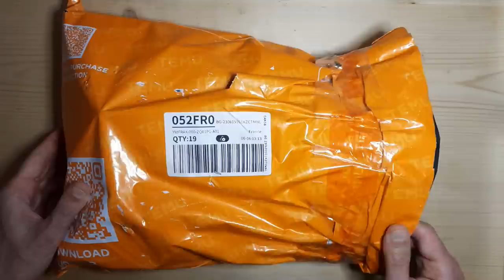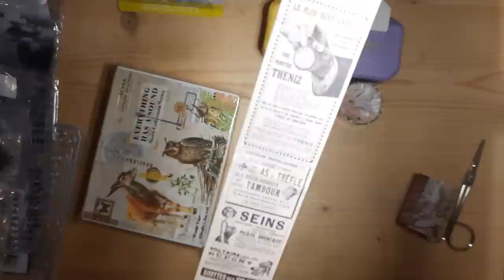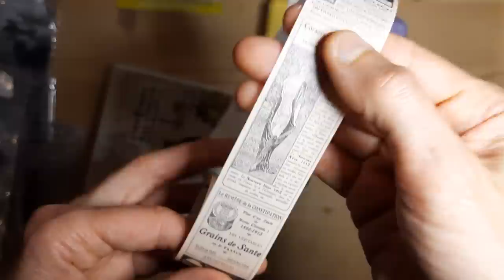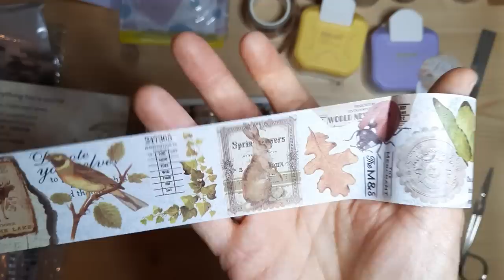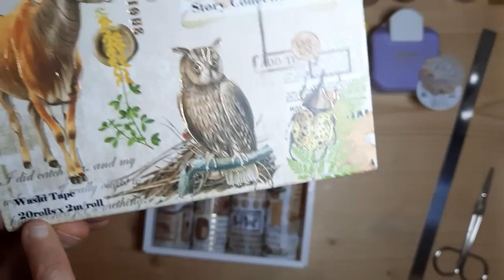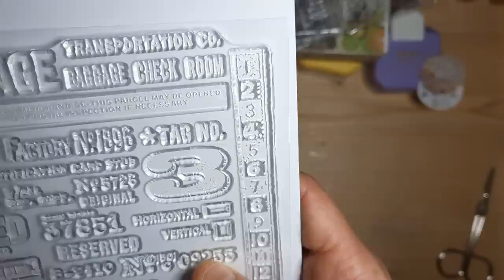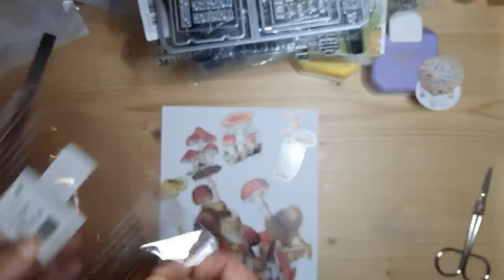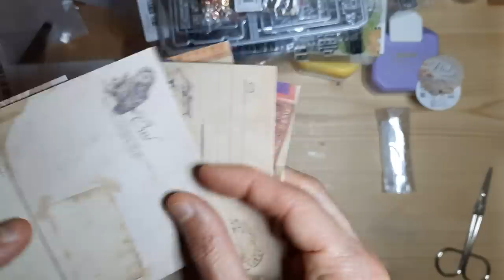HAUL TEMU 1ère commande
Coucou les bricolettes ! J'espère que vous allez bien en ce début de week-end !
J'ai eu la surprise en rentrant de ma balade matinale de trouver mon colis temu dans ma boîte aux lettres ! Delai de livraison ultra rapide puisque que j'ai passé ma commande dimanche dernier !
Ravie de mes achats tous plus beaux les uns que les autres !
Quelques liens ci-dessous :
Petites enveloppes :

Merci pour vos commentaires et vos retours qui me font toujours très plaisir ! Merci pour vos pouces en l'air !
Contact mail